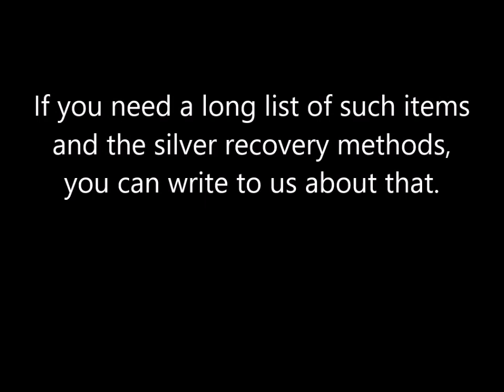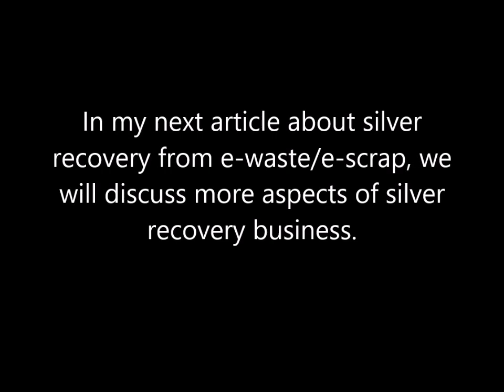Silver Recovery from Xrays| Silver Recovery Methods|Silver Recovery Scrap|Silver Recovery Process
This video deals with a variety of material you can recover silver from.